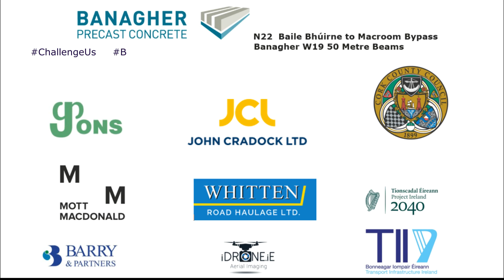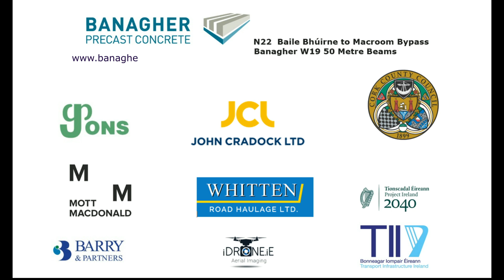Whitten Road Haulage - 50m Bridge Beams - Banagher to Macroom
Thanks to Banagher Precast Concrete for sharing their video that they have made showing the transport of their record breaking 50m 155Ton beams. The beams are the largest ever manufactured and transported by road in Ireland and the UK.

Trust and teamwork are essential when it comes to projects like this and our decades long relationship ensures we work seamlessly together. Banagher like to say challengeus well here at Whitten Road Haulage we will always find a way to meet the challenge. This video shows a small part of how we tramsported these loads safely from their factory here in Banagher, Offaly to Macroom, Cork.

The video shows the beams passing through Birr and being installed by their Clients Jons Civil Engineering Company Ltd - John Cradock Limited - JCL at Macroom.

Project: Transport Infrastructure Ireland & Cork County Council
Beams: Banagher Precast Concrete
Crane: G. O'Brien Crane Hire Ltd.
Engineers: J. B. Barry and Partners & Mott MacDonald
Video: IDrone.ie